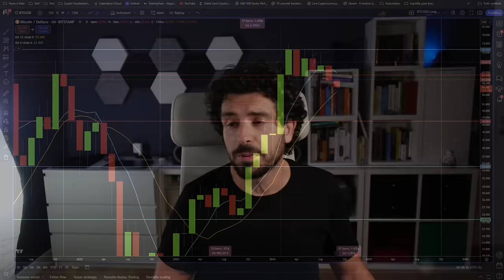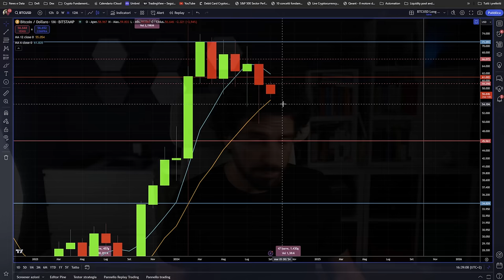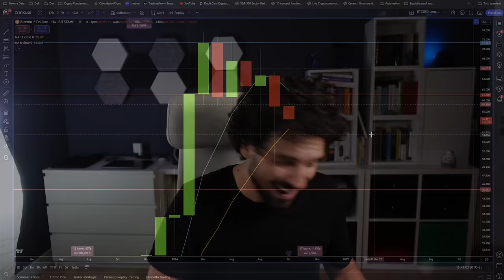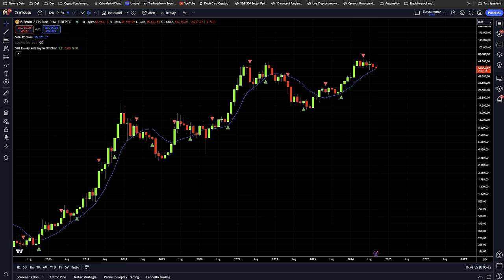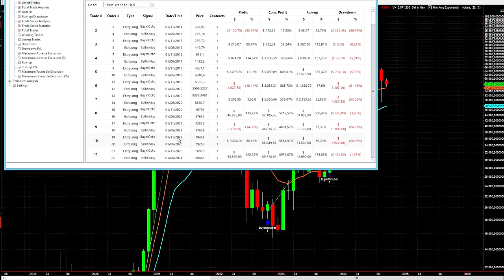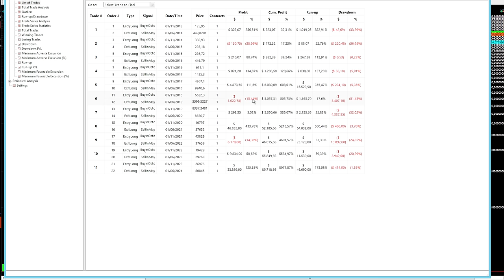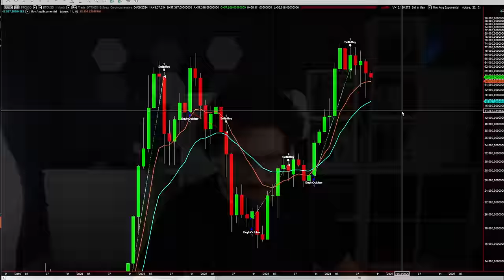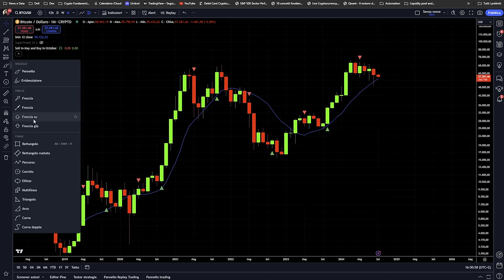BITCOIN TRA 20 GIORNI QUESTA STRATEGIA TORNERÀ RIALZISTA! LA SEGUIRAI?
Questa strategia potentissima su Bitcoin tornerà rialzista tra 20 giorni. La seguirai o starai a guardare?
Analisi della strategia che tra pochi giorni ritornerà long indicando un punto di ingresso importante su bitcoin. Sarà importante seguirla? Quali sono le effettive potenzialità?
Stay Crypto

___________ SOMMARIO ___________
00:00 Questa strategia ritornerà rialzista su Bitcoin
02:00 Perchè le strategie semplici sono le migliori
06:00 Analisi degli ultimi trades di Bitcoin di questa strategia
10:00 Che potenzialità ha questa strategia nei prossimi mesi

LA MIA ATTREZZATURA VIDEO: